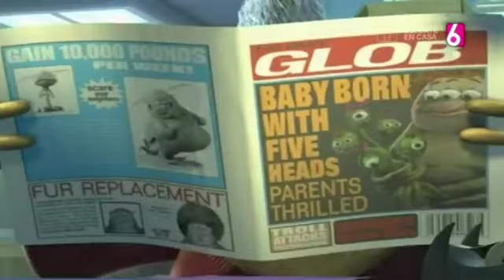Wazowski, no ordenaste tu papeleo anoche...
Agradezco a "Kevin García" por haberlo grabado!